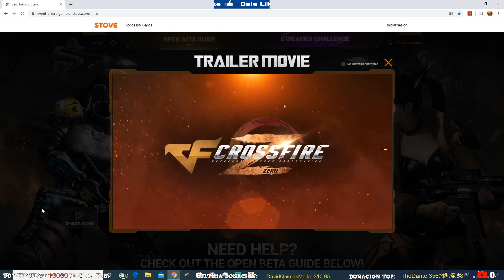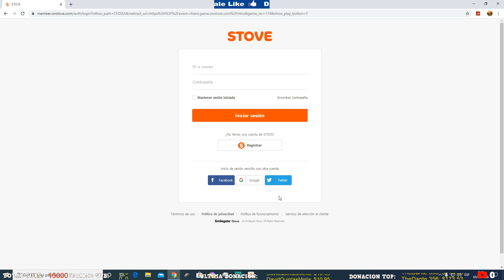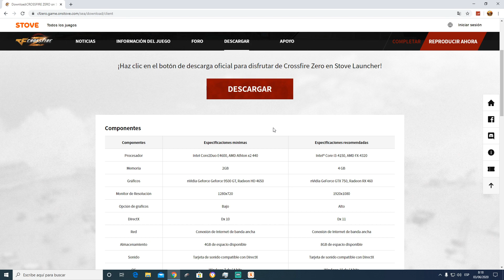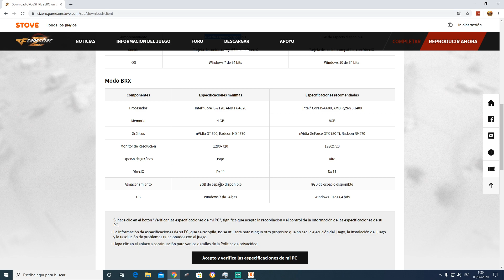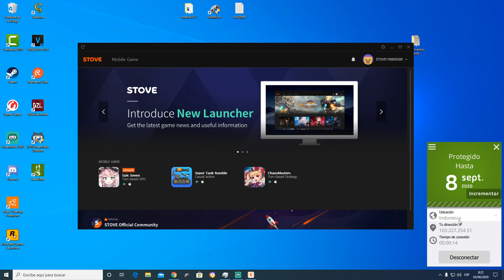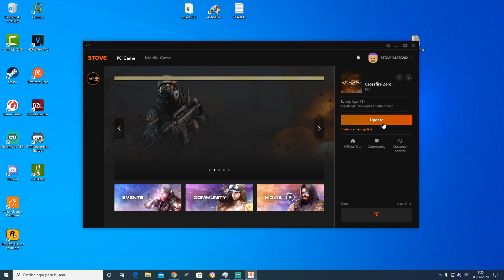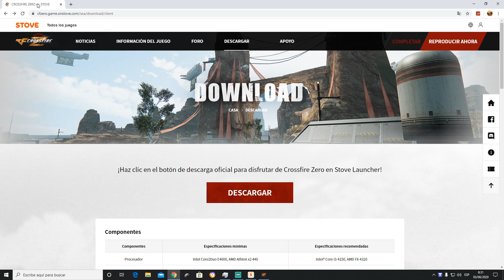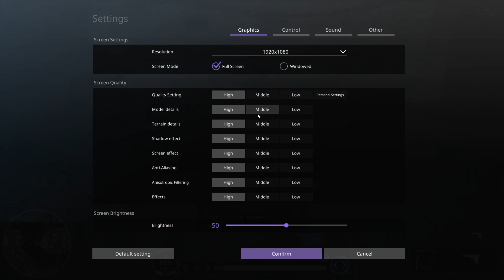DESCARGA EL APEX LEGENDS LITE ? 👉 CROSSFIRE ZERO 👈 BETA ABIERTA | TUTORIAL | gameplay español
➡️ Mi PC:

CPU: XEON E5 1650 v2 ( OC 4 Ghz 6X )
RAM: 16,0 GB  Kingston HyperX Fury 16Gb DDR3 1866 MHz CL10 ( QUAD CHANEL 4X4 )
Placa Base: X79 HUANANZHI
Monitores: ACER 24 " 1080p 60 hz
Tarjeta Gráfica: ZOTAC GTX 1070 TI 8 GB GDDR5X
Caja/Torre: Aerocool BattleHawk Blanca
Fuente de Alimentación: Nox Urano TX 850W PFC Activo 140 mm
Disipador: Cooler CPU NOCTUA NH-U12S 1x NF-F12
Teclado y ratón: Tacens Mars Gaming MCP1 Teclado + Ratón
Operating System: Windows 10 Home 64-bit

OBS Studio